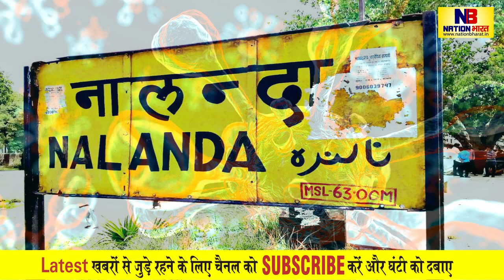Bihar में कोरोना संक्रमण के 3 और नये मामले आये सामने, Munger से हैं तीनों मरीज, कुल संख्या हुई 96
3 more new cases of corona infection have been reported in Bihar, three patients are from Munger, total number 96
About Channel: